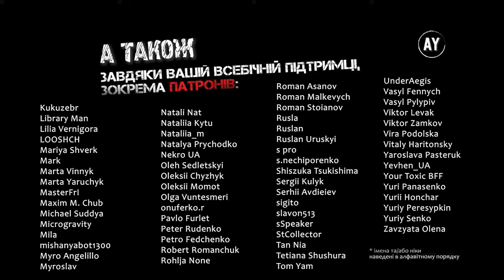Елізер Юдковскі - Гаррі Поттер і методи раціональности (2023) ✏️=30 =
🚩Розділ 30. Робота в групах, ч.1🚩